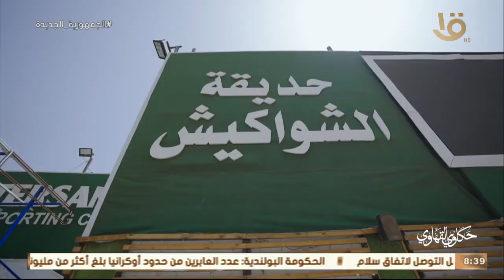حكاوي القهاوي| تعالوا في رحلة للماضي مع سيد بيسو.. عن نشأة نادي الترسانة الرياضي